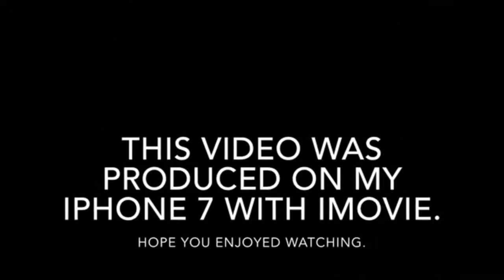Snow in Bayou L'Ourse 8-Dec-2017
A short video of us driving in the snow during the snow of 2017.